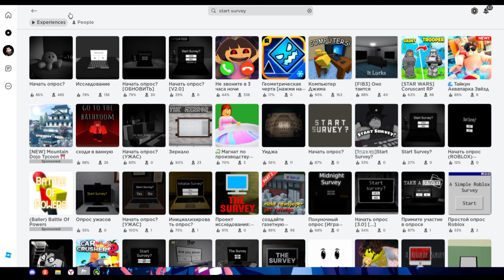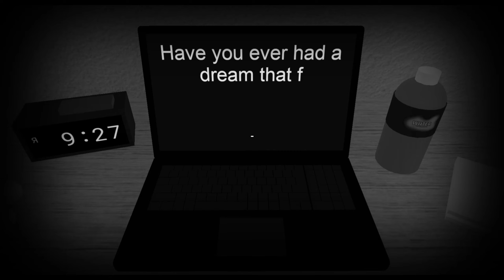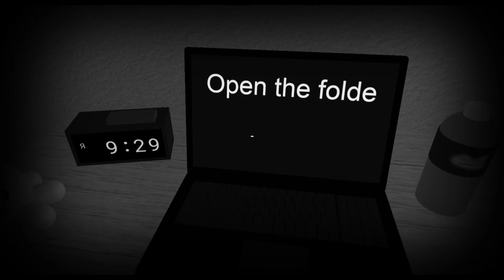Вопросы в 3 часа ночи в роблокс 😱